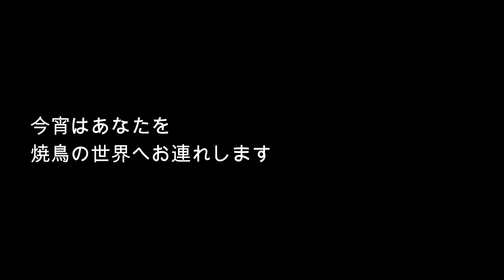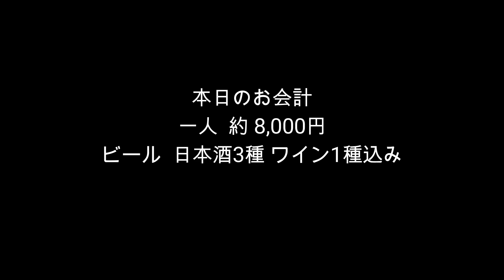【焼鳥】鳥さみ うまい焼鳥を腹いっぱい食いたきゃここに行け！想定を大きく下回る会計で財布は温かいまま！！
下町 亀有にオープンした「鳥さみ」。
味は言わずもがな、その価格にも驚かされる。
満足度はそのままに、想定を大きく下回る会計で財布は温かいまま